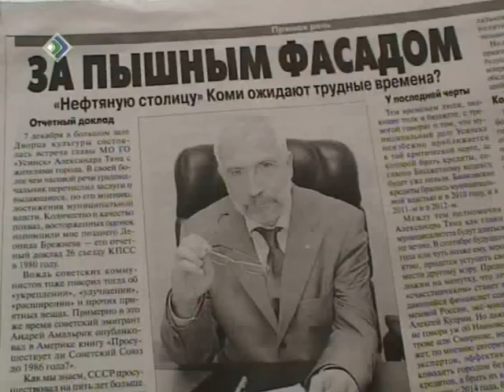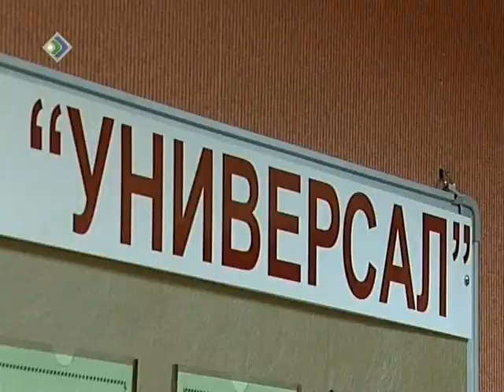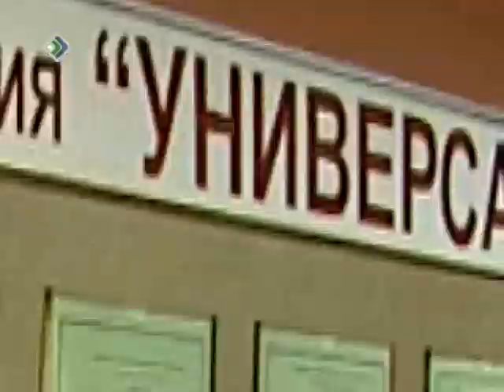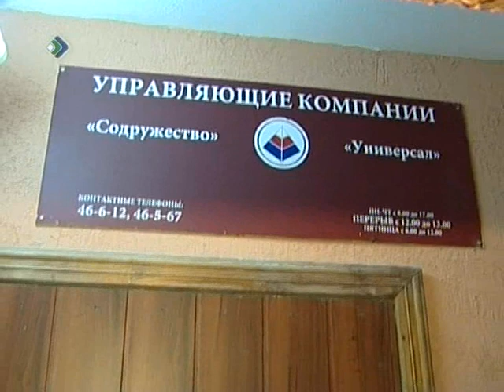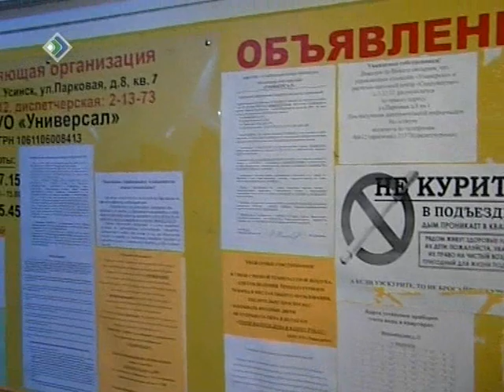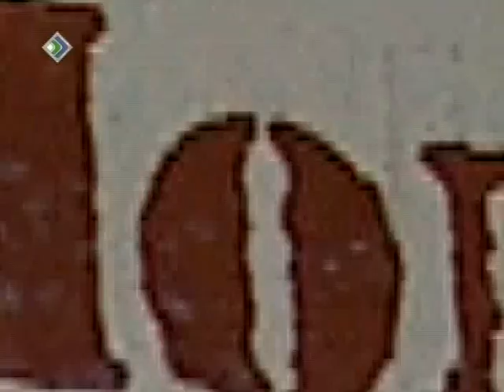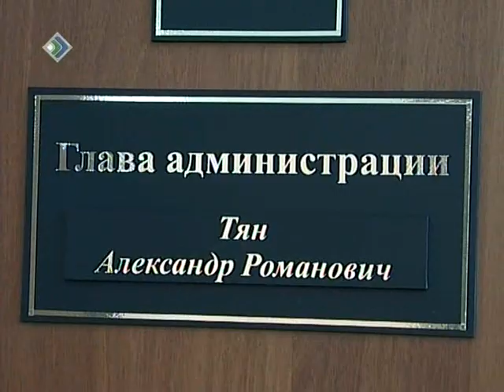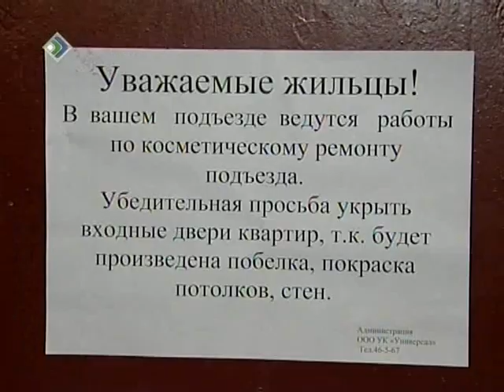Телезащитник Евгений Рогацкий